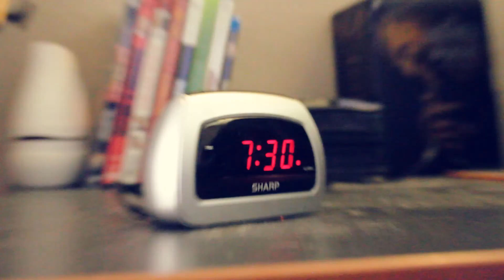Juan Gonzalez Director/Cinematographer Demo Reel (2019)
This is an update to my Film and Commercial Demo Reel for 2019